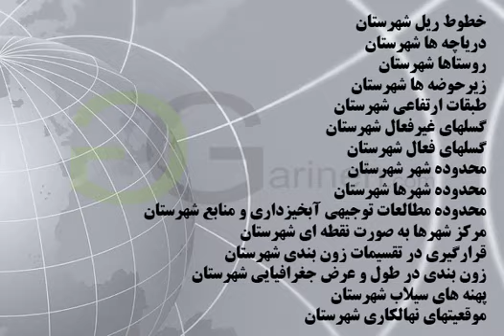شیپ فایل های شهرستان چادگان